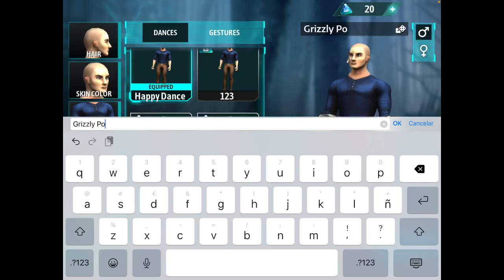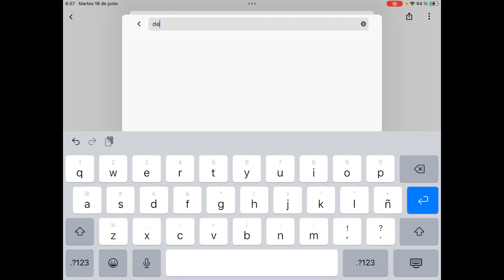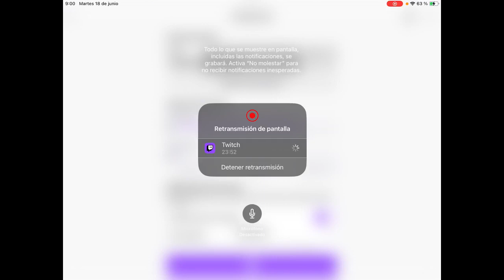Probando… Dino Tamers